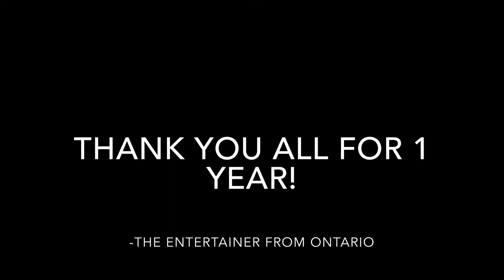Thank you for 1 year on YouTube!!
Thank you guys for 1 great year on YouTube! Here’s to the next year! Shout out to all of you who have watched and enjoyed all of my videos! I appreciate all of the support from all of you guys! Means the world to me!